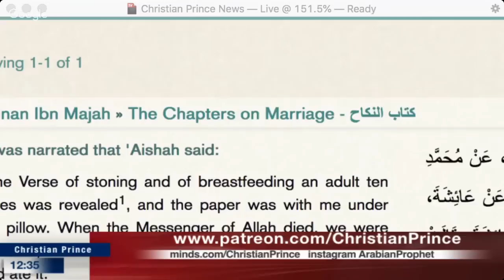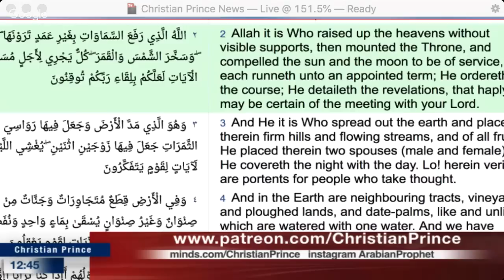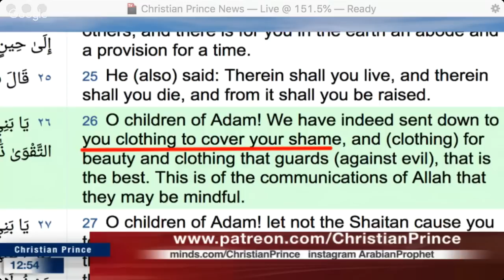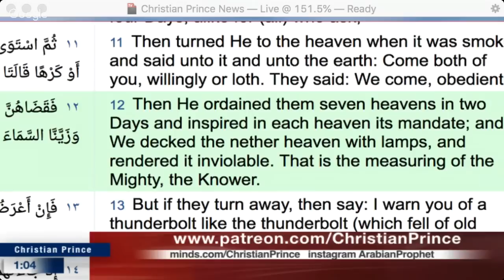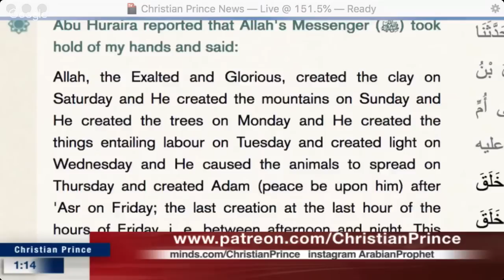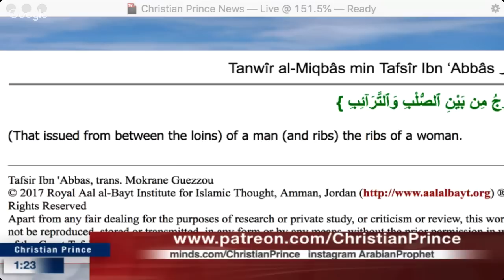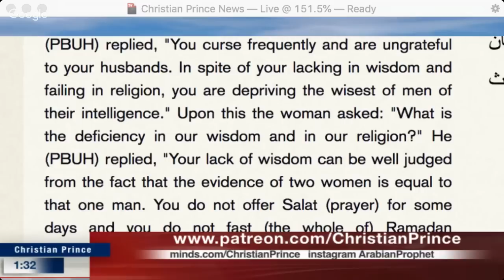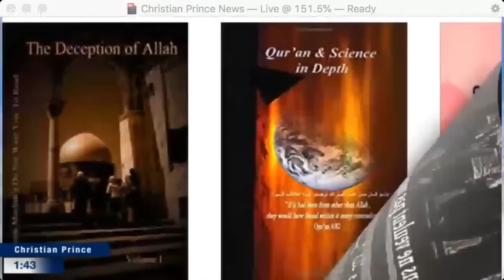Why I became Muslim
This is a repost of Christian Prince’s video from January 13, 2019 on the “Christian Prince” (2.0) YouTube Channel –

Twitter.com/Christistheone1